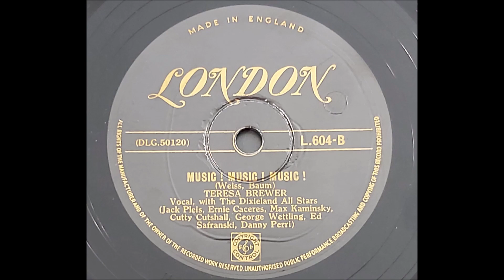Teresa Brewer 'Music Music Music' 1950 78 rpm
The lesser heard original Teresa Brewer recording on an early London 78.
Originally the B side it was flipped and became the biggest seller of 1950, kick starting Teresa's career and becoming her signature tune.
Reccorded on 20th December 1949 and released on 26th in the US, March 1950 in the UK